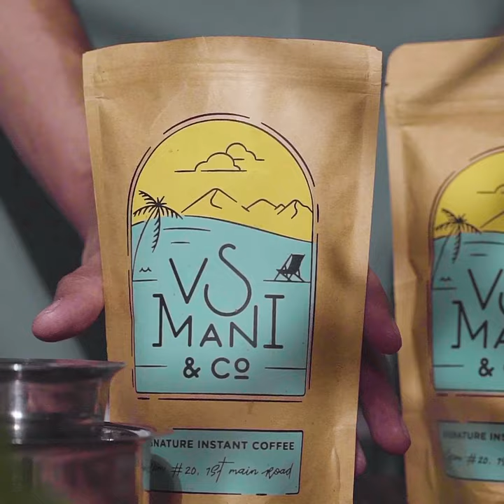VS Mani & Co - Coffee in our Steel Dawara Tumbler